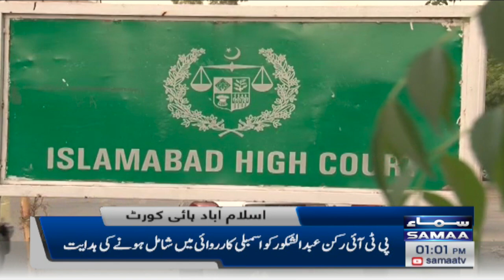Samaa News Headlines 1pm | 9th September 2022